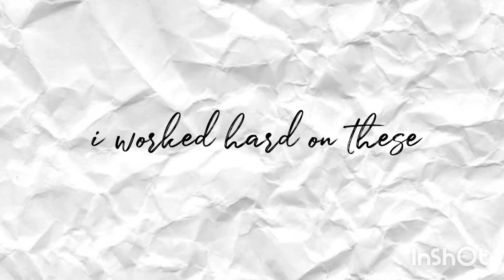Customized mandala | Easy steps | Mandala art | create your own | Utkarsha Khatri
Hello everyone ,
This tutorial shows simple technique to draw mandala art.
An attempt has been made to keep the process short and simple.
Do watch the whole video .